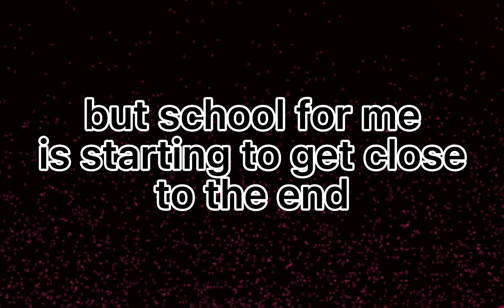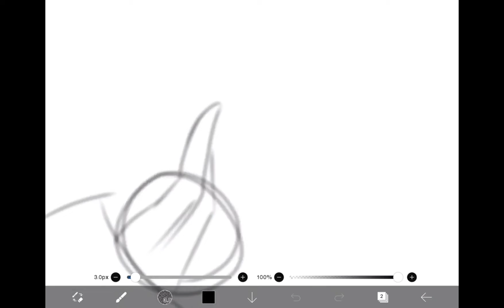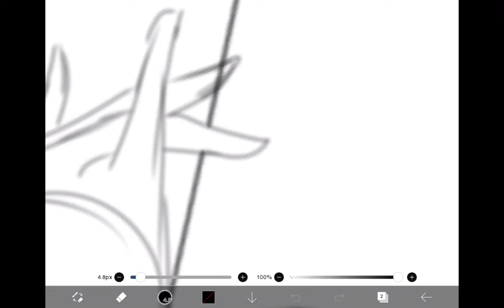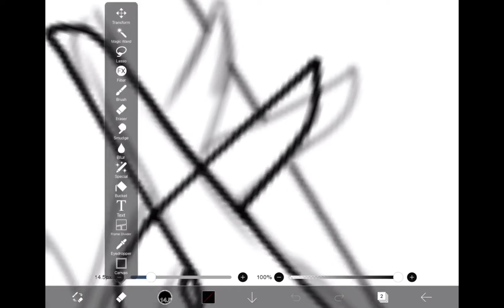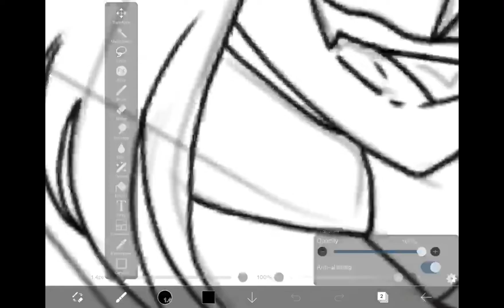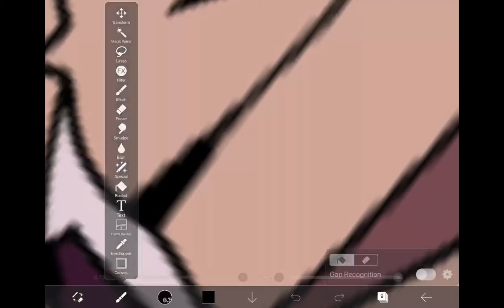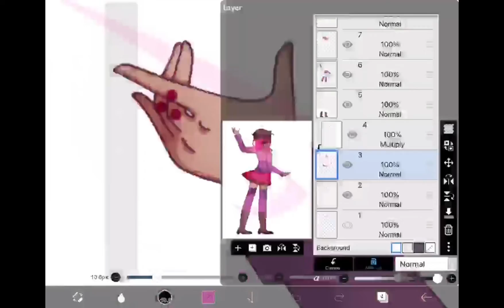Bete Noire speedpaint!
sheesh i havent posted a speedpaint in a while
i feel like my style has changed so much!
i dont really have anything to say here since i put it all in the “intro” so ig ill just put info down here
i also might be getting a new ipad in a few months so if i dont post for SUPER long thats prob why :)

app used: ibispaint
device: ipad (6th gen)
editing: capcut

socials!
2nd insta (more 13+ sided): s1nful_p4r4d0x